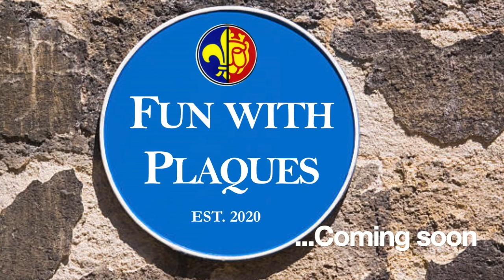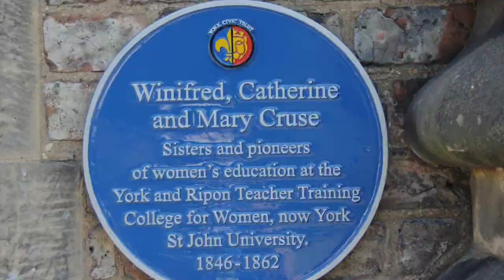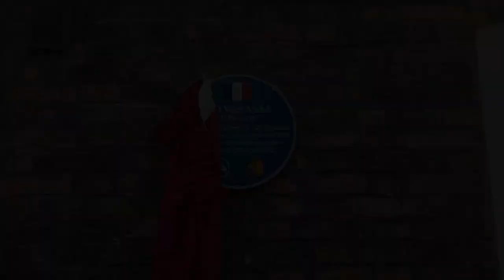Introducing... Fun With Plaques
Here it is. The moment you've all been waiting for. You'll learn, and maybe laugh, but one thing's for sure: you'll never see a blue plaque in the same way again!